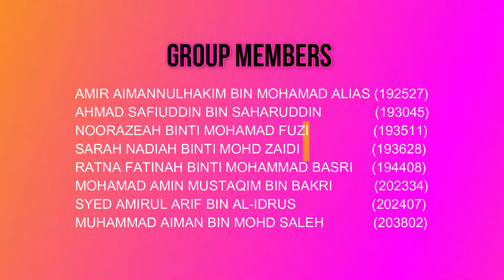LAX 2049 (G42) - VIDEO DISCUSSION 3 - I'VE GOT NEWS FOR YOU